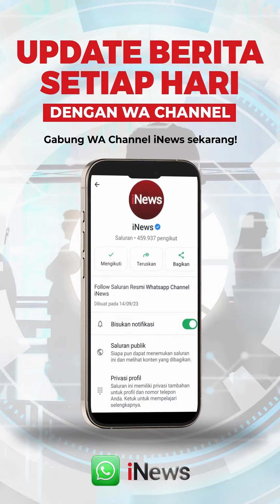Ibu dan Bayi Tertahan 10 Hari di Rumah Sakit gegara Utang Persalinan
Miris seorang ibu bersama bayinya terpaksa ditahan pihak rumah sakit sebagai jaminan karena tidak mampu melunasi biaya persalinan. Ibu dan bayi itu bahkan tertahan 10 hari sebelum akhirnya diperbolehkan pulang usai biaya persalinan dilunasi.

Ibu beserta bayinya itu tak bisa keluar dari Rumah Sakit Permata Madinah, Mandailing Natal, Sumatera Utara lantaran belum melunasi seluruh biaya persalinan yang mencapai belasan juta. Kartu BPJS sang ibu juga tak berlaku lantaran menunggak iuran selama 2 tahun. Kini pasangan suami istri itu dapat tersenyum kembali karena tagihan telah ditanggung sang dermawan.

Editor